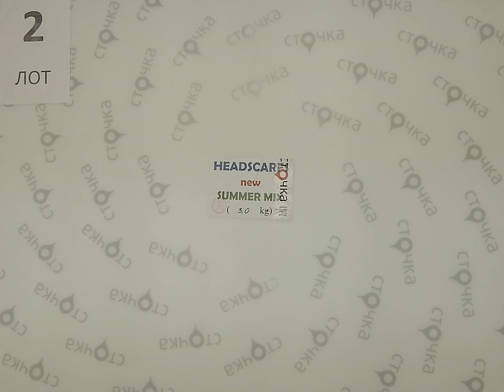HEADSCARFS new summer mix 2, сток одежда оптом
HEADSCARFS new summer mix (лот№2)
Платки шарфы (сток)
Страна: Германия
Сезон: Лето
Цена за кг.: 10.4 евро
Цена за мешок:31.2 евро
Цена за ед.: 0.92 евро